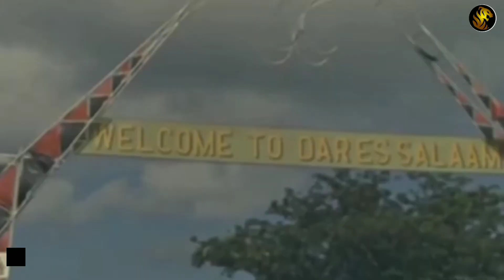FAHAMU HISTORIA YA BABA WA TAIFA MWALIMU NYERERE.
kipindi cha Throwback in History
Prince Ema.

Historia fupi ya Maisha ya Mwalimu Julius  Kambarage Nyarere  Raisi wa kwanza wa Tanzania. Alizaliwa 1922 kijiji cha Butiama Mkoa wa Mara  Na kufariki kwake ni mwaka 1999.
endelea kufuatilia serengetitv.